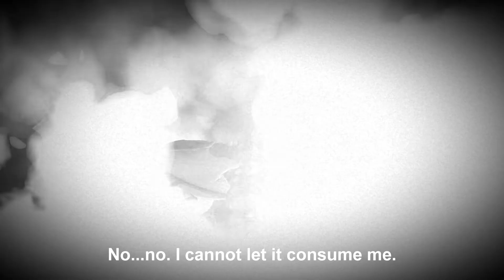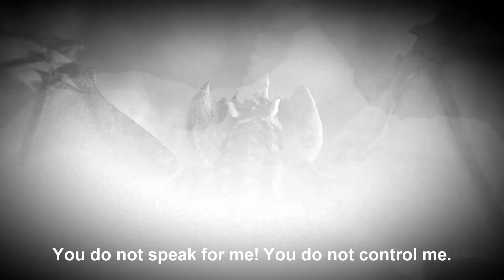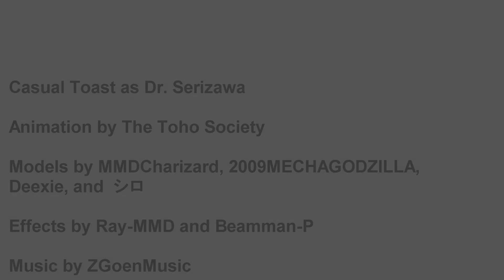Become Destroyer - Giant Dr. Serizawa - Save the Earth Melee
Incoming Message from Serizawa: これは実際には冗談ではありませんが